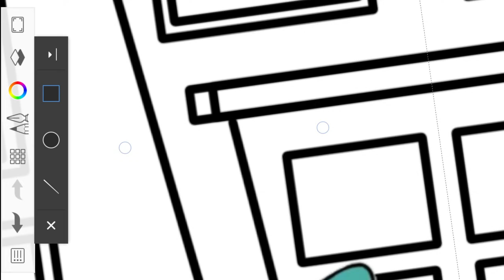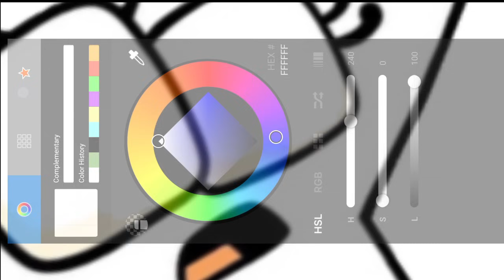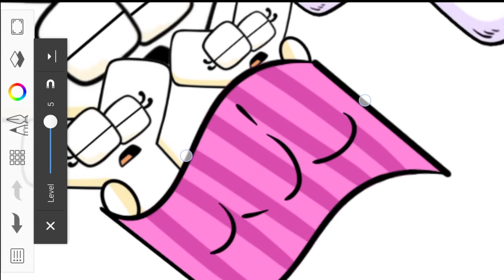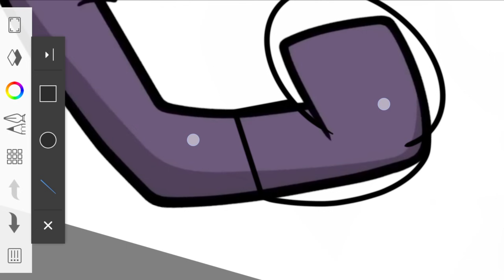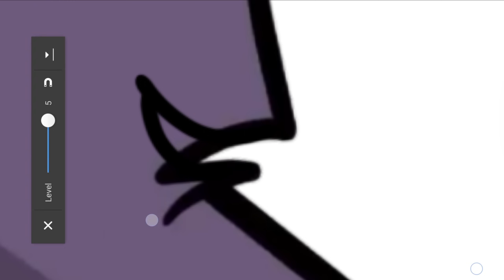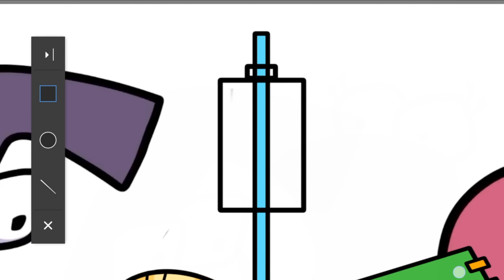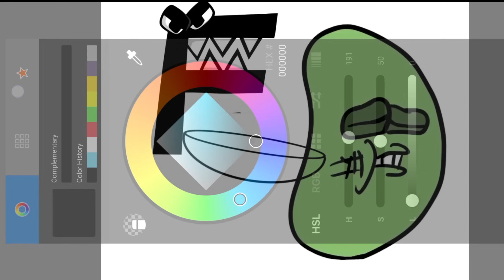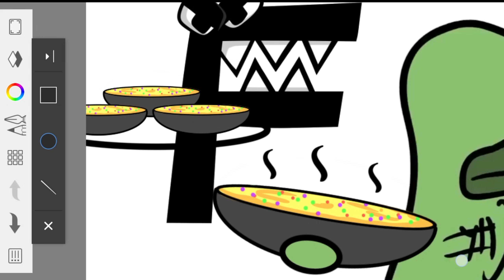REVERSE ALPHABET LORE!? | ft. NUMBER LORE (ASMR)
Oh no! what happened to alphabet lore Y!?